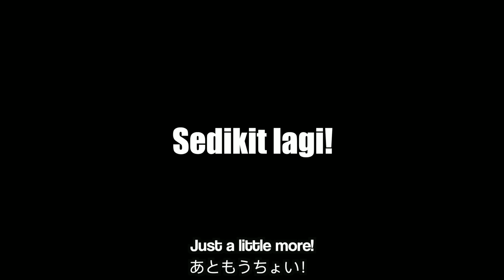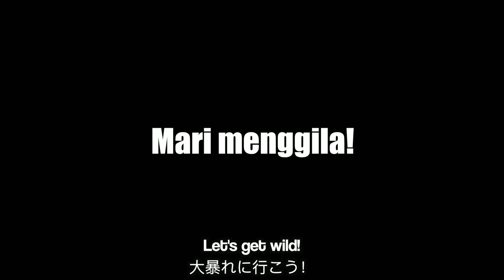FMA Attack!【ミニ四駆】Mini 4WD Tamiya Indonesia #116